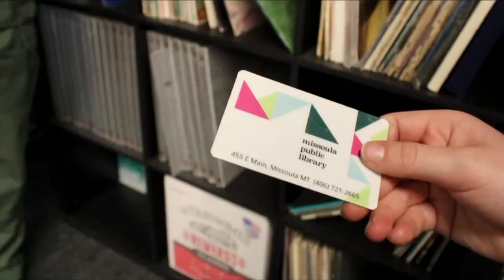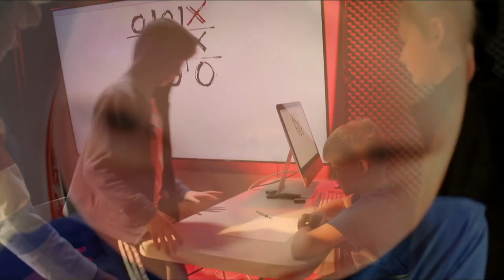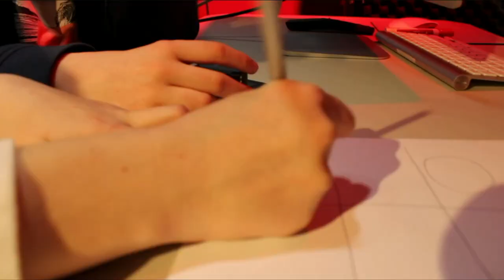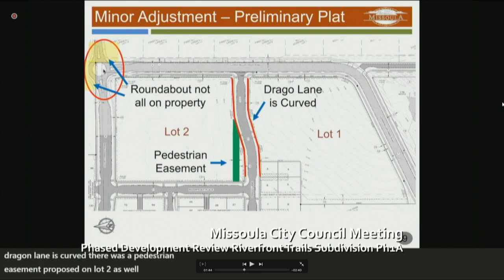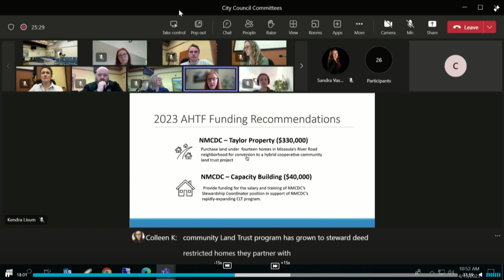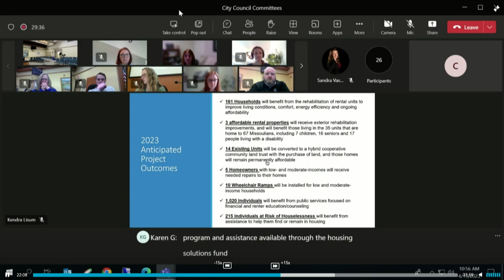Wake Up Missoula 04-21-23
Bills Bills Bills, will they pass or will they fail in Montana's Attempt to be egdey and ban Tik Tok, but ignore the other bills that will have lasting effects on how we grow, if we can. Watch a series of random video clips and more in the morning show about fun and news.